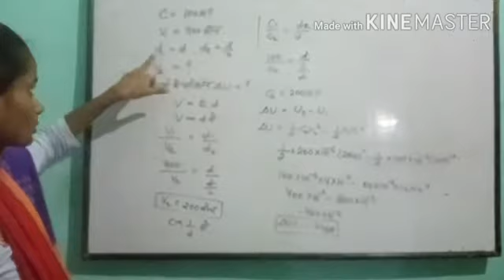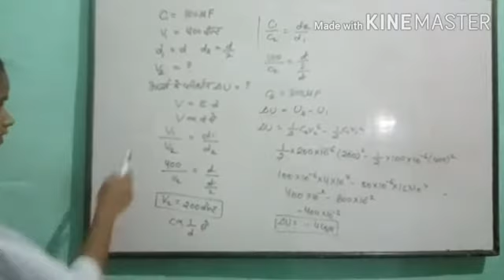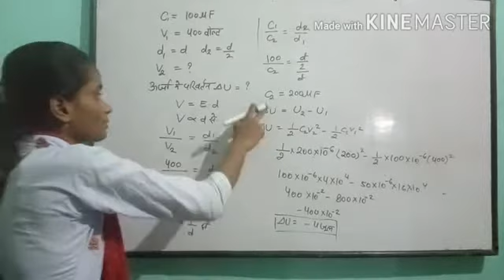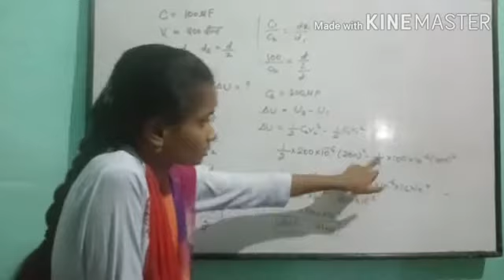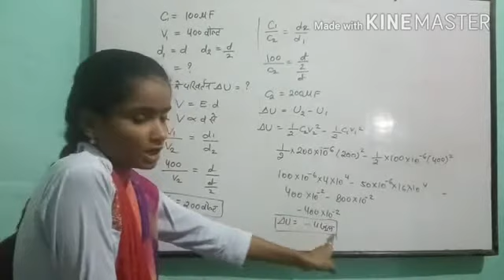Physics/Class- 12/Lesson-4/Part-5/Numericalसंधारित्र मे संचित ऊर्जा पर आधारित सवाल